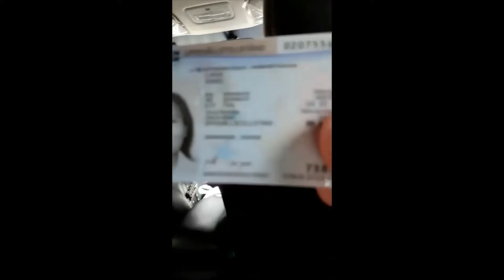Resan Thailand - Swe 9 12 maj 2021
Till migrationsverket. Filmen visar att Jag och min fru reser tillsammans från Thailand till Sverige. Filmen är ett ihopklipp från 5 andra filmklipp som ligger offentligt på youtube sedan maj 2021